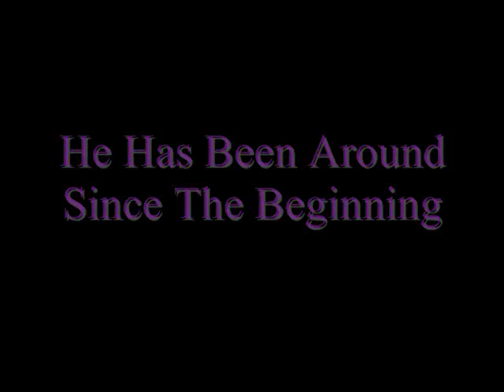Norman Thomas episodes Season 2 Dj Dario Trailer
Norman Thomas episodes Season 2 Dj DarioTrailer. Were back with another season